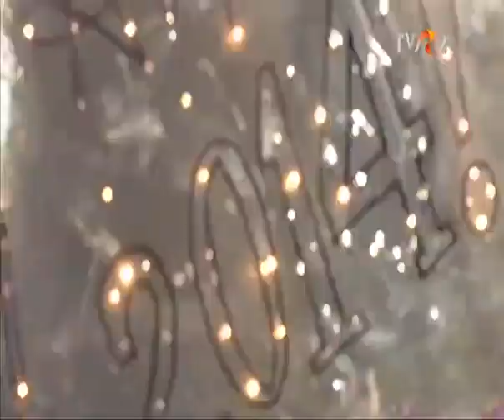Parintele Mantuiala (2014)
Revelion cu noroc la revista (2013) - TVR2